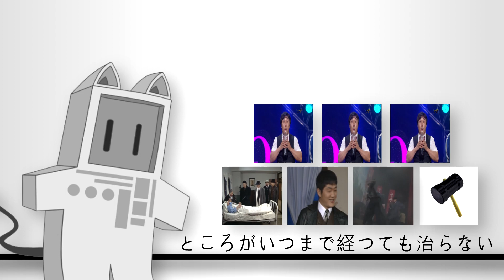ねちがえた。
NO BGM
부족한 실력이지만 만들어 보았습니다..